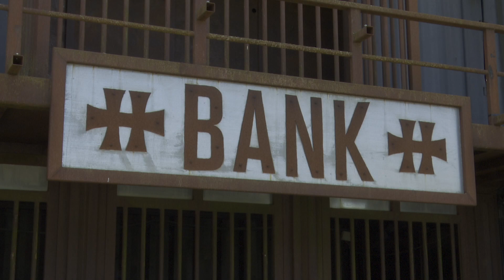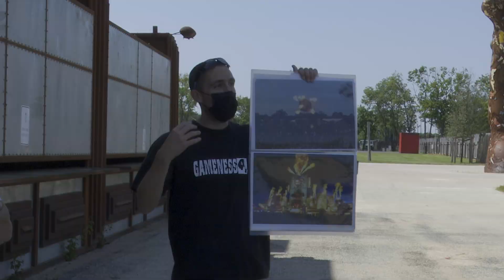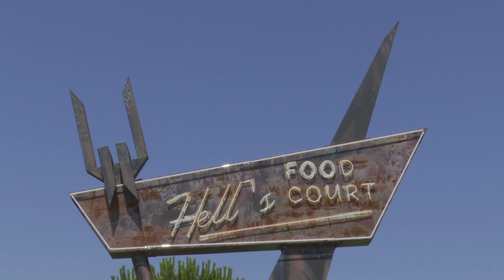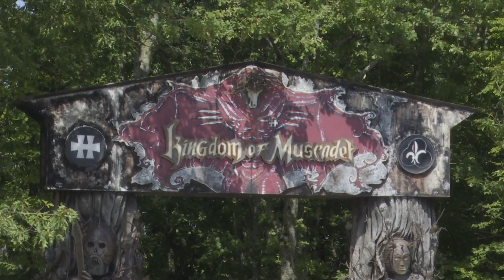Hellfest : les visites guidées du site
Lorsque l’on met les pieds au Hellfest, on a vraiment l’impression de se retrouver dans un monde parallèle, dixit Benjamen Barbaud président de Hellfest productions  Il est vrai que les décors et la scénographie apportent une identité visuelle bien particulière au site.